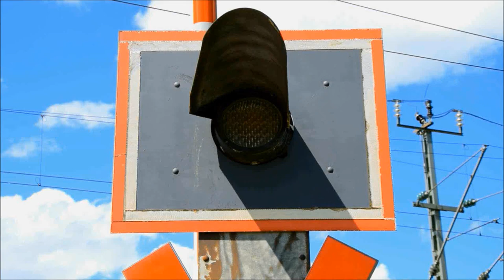Bahnübergang Zirndorf "Kneippallee"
Zirndorf liegt südwestlich von Fürth in Franken. Die Stadt liegt recht verkehrsgünstig an der Südwesttangente, die nach einigen Kilometern südöstlich zur A 73 wird. Aber auch die Eisenbahn spielt hier eine wichtige Rolle, wo man sogar über gleich zwei Bahnhalte an der Rangaubahn verfügt. Neben dem Bahnhof Zirndorf gibt es noch den Haltepunkt Zirndorf-Kneippallee.

Unmittelbar neben diesem kreuzt die Bahnstrecke die namensgebende Kneippallee, wo man einen netten, kleinen Bahnübergang aus dem Hause Pintsch Bamag findet. An sich ist die Anlage nichts Besonderes, aber sie weiß dennoch zu gefallen. Eine Akustik gibt es hier nicht, sie wäre aber auch nicht notwendig und so tut der BÜ in aller Stille seine Arbeit.